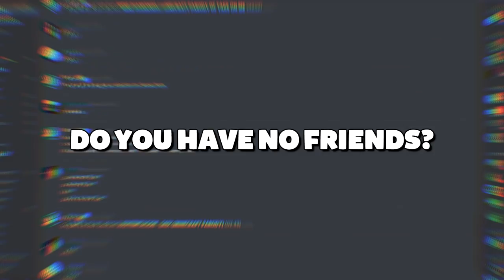When you actually try to play Rust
Ever tried to take this game "seriously" no? same...

-Pablo
-Lube
-CRoCkSNSoCks
-Mehmet
-Angry Consuela
-ElatedFieldMedix
-Nathan
-Sebastian
-Willem
-Sean
-Alastair
-Bede
-Noah
-Kasper
-Klandestine
-Hendrik